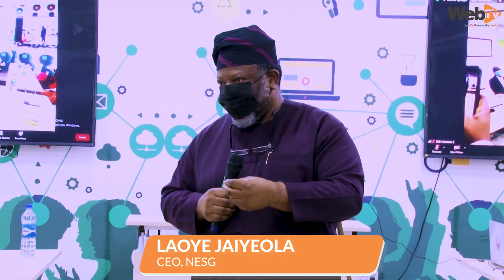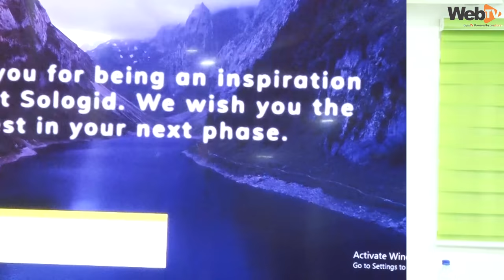Data Science Nigeria Partners Proshare to Celebrate Dr. Yemi Kale’s Exceptional Service at NBS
Data Science Nigeria in partnership with Proshare recently led public and private sector leaders, alongside professionals to celebrate the exceptional service of Dr. Yemi Kale at the National Bureau of Statistics.

As the longest-serving Statistician-General in Nigerian history, Dr. Yemi Kale has been credited with transforming the National Bureau of Statistics, into an institution that can be reckoned with in the area of data and economic planning.

The event featured goodwill messages, commendations, a fun game, award presentations, and a special toast to the distinguished Nigerian public servant.